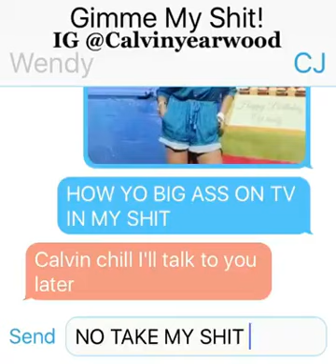Gimme My Sh!t